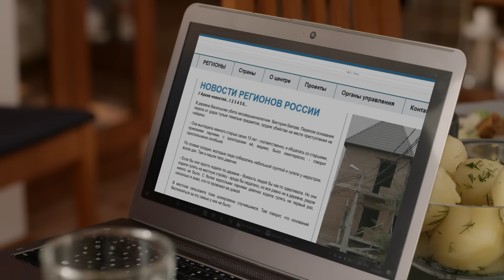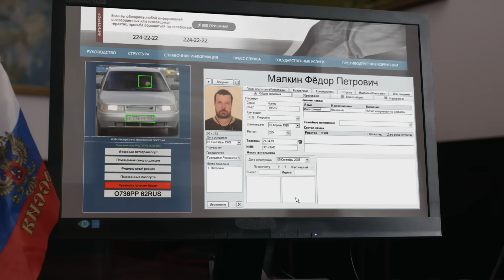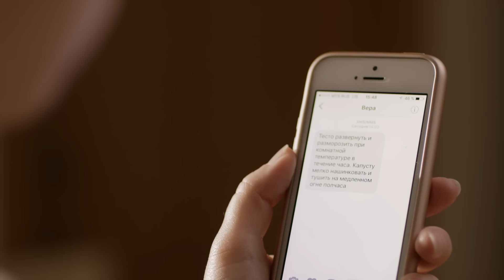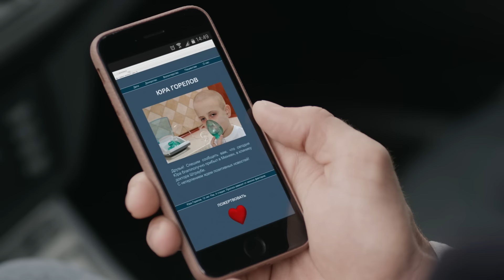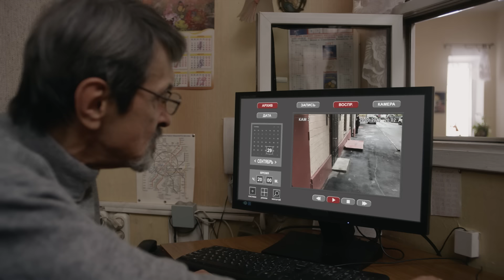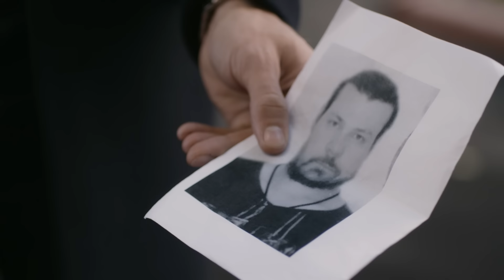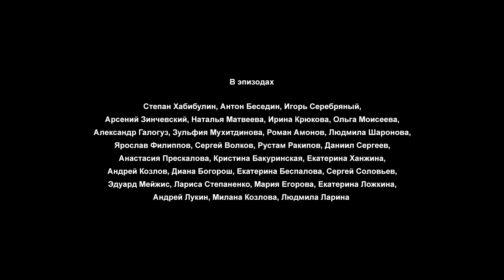Десять стрел для одной (2018). 2 серия. Детектив, премьера.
Десять стрел для одной (2018). 2 серия. Детективный сериал.
Экранизация одноименного романа Анны и Сергея Литвиновых "Десять стрел для одной".
Надя Митрофанова считала, что живёт скучно. Но всё поменялось в один день. Надежда нежданно получает наследство от отца, которого почти не знала, – участок с домом стоимостью под миллион долларов. В то же время в её жизни вновь появляется давний приятель Дима Полуянов – блестящий питерский журналист, вокруг которого вьются длинноногие красавицы… Неужели она может ему нравиться? Или это просто такая дружба? Пока Надя задаёт себе эти вопросы, вокруг неё начинают происходить странные события. Похоже, кто-то за ней следит. А вскоре рядом с домом погибает девушка, одетая в Надин плащ.
Название: Десять стрел для одной
Жанр: детектив, мелодрама, экранизация.
Страна: Россия
Режиссер: Наталия Микрюкова
Сценаристы: Ольга Гурова
Оператор: Виктор Гусаров
Композиторы: Марат Файзуллин
Продюсеры: Вячеслав Михайлов, Андрей Савенко
Актеры: Екатерина Копанова, Станислав Бондаренко, Анна Ардова, Василий Мищенко, Анастасия Савосина, Алла Малкова, Евгений Березовский, Евгений Воскресенский, Лидия Арефьева  и другие.
Производство: ООО "Энерджи фильм продакшен"

Десять стрел для одной (2018). Детективный сериал.